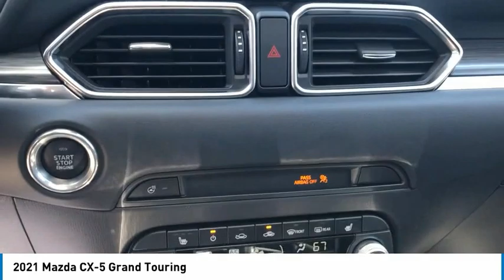2021 Mazda CX-5 Brunswick ME M1071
2021 Mazda CX-5 Grand Touring